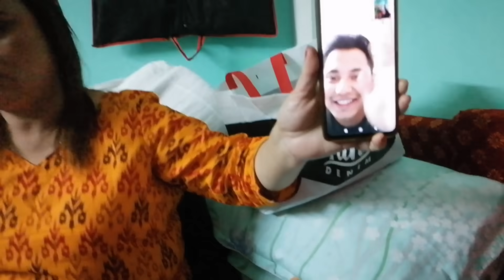Darjeeling Tour Ani Dashain Vlog Part 3!